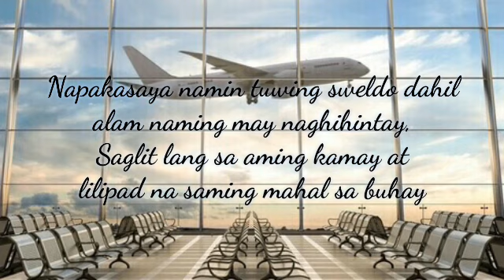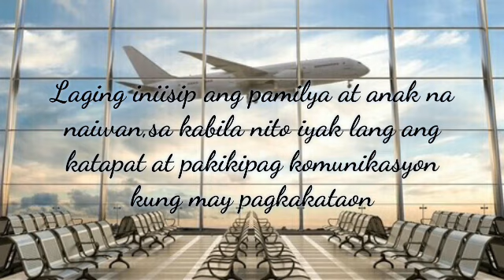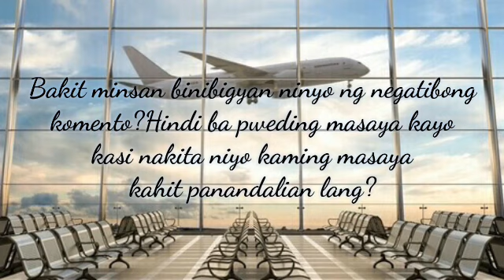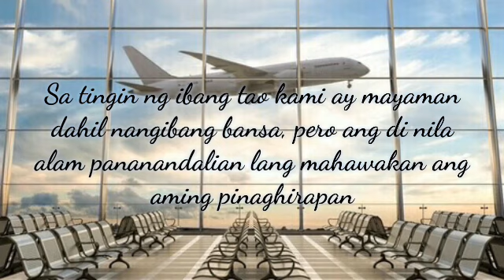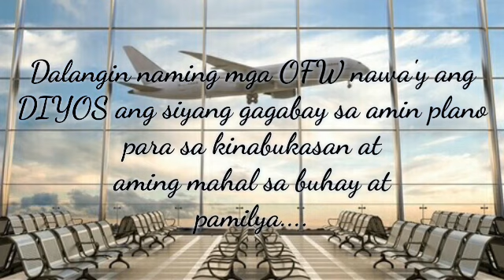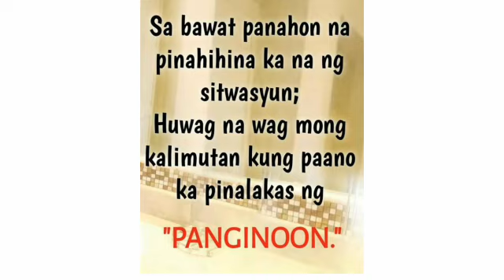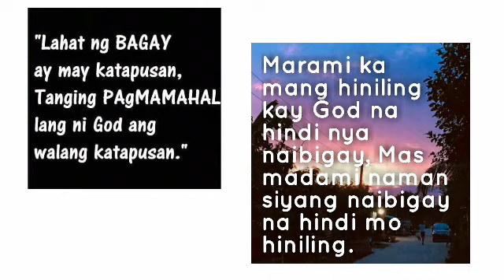Buhay ofw/Tula para sa mga ofw